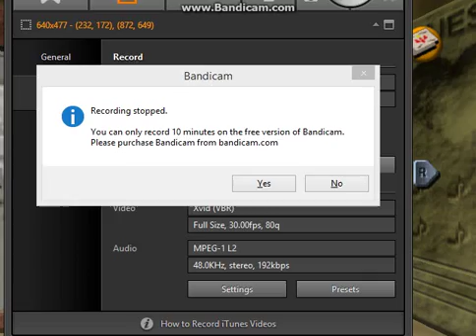LoZ:OoT part 11 lost and confused